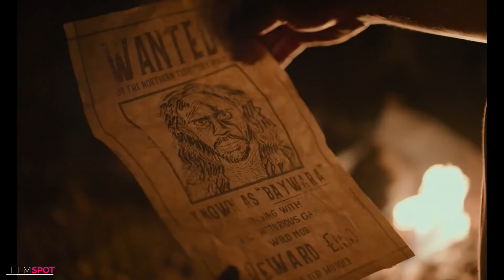HIGH GROUND Official Trailer #1 (NEW 2020) Simon Baker, Action Movie HD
official new movie trailer for High Ground Starring Simon Baker

Plot : After fighting in WWI as a sniper, "Travis", now a policeman in northern Australia, loses control of an operation that results in the massacre of an Aboriginal Australian tribe in 1919. After his superiors insist on burying the truth, Travis leaves in disgust, only to be forced back twelve years later to hunt down Baywara, an Aboriginal warrior whose attacks on new settlers are causing havoc. When Travis recruits mission-raised Gutjuk, the only known massacre survivor as his tracker, the truth of the past is revealed and Travis becomes the hunted.